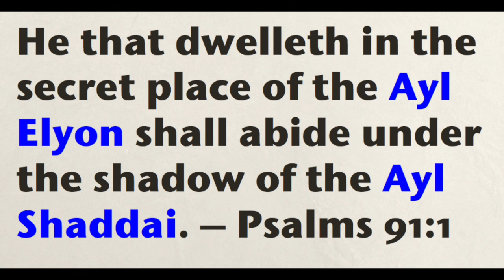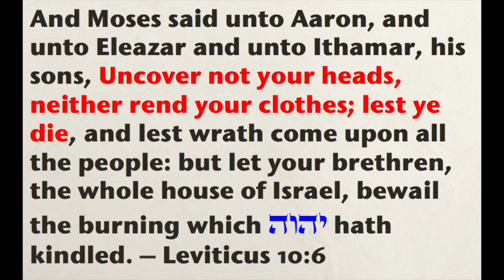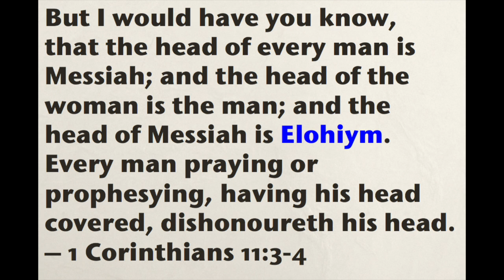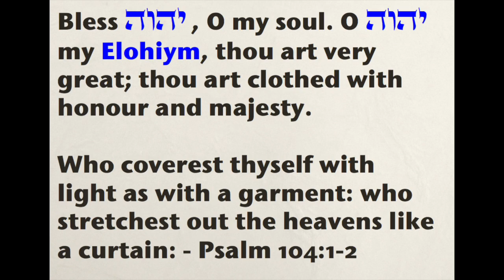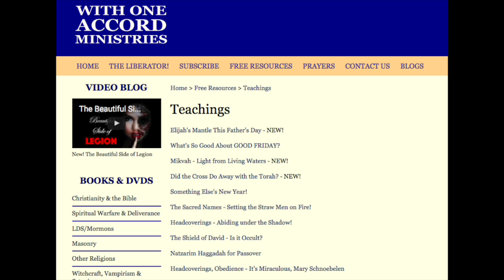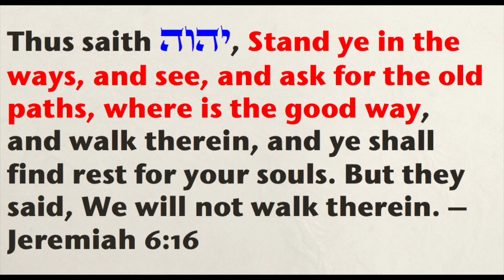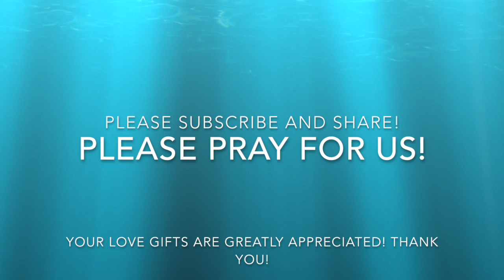HEADCOVERING: Sun Disk or Heaven's Helmet?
HEADCOVERING for men and women...is it just a pagan custom or is it Scriptural? Should we cover our heads? In this TREASURE GUARDIANS SERIES video, Dr. Bill Schnoebelen brings KJV clarity to the power of Yahuwah's ancient mandate for headcoverings, teaching what the relationship is between our vital need for Spiritual Warfare Weaponry today and the Levitical Priesthood 'bonnets' described in Exodus!
GEAR UP - take your place in Yahuwah's liberating forces and put on your Helmet of Salvation!

Thank you for your prayers & gifts to WOAM.